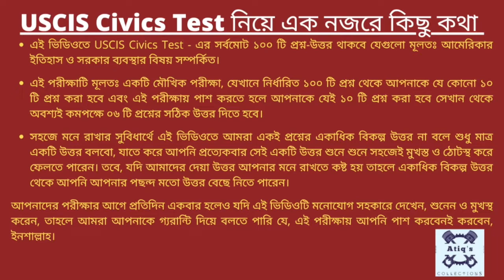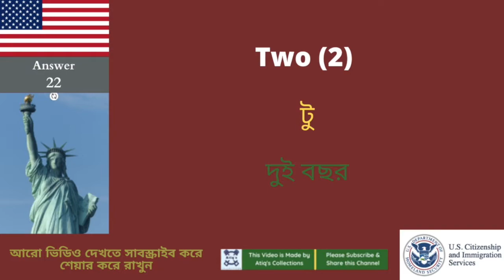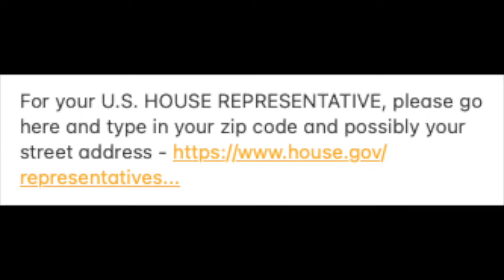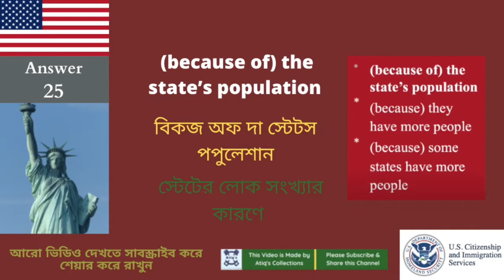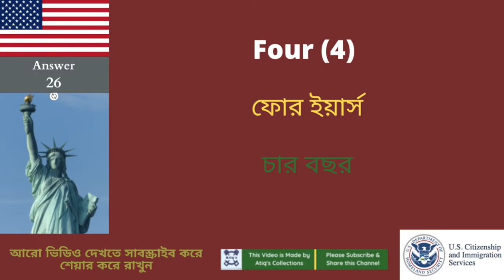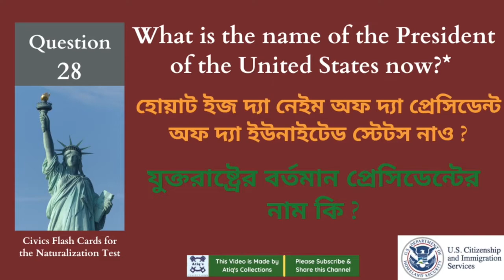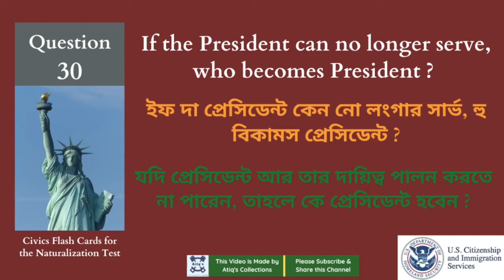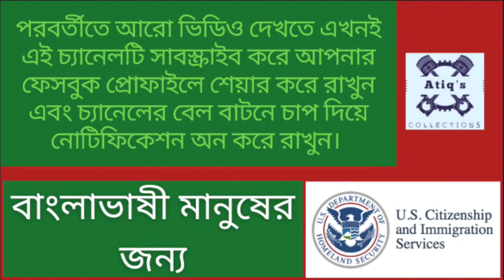Civics Questions for US Citizenship Test | Civics Questions in Bangla, US Civics Test Questions 2022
US Citizenship Test, Civic Test Questions & Answers, US Citizenship Test in Bangla, US Naturalization Test 2022, US Citizenship Interview,

US Citizenship Test

U.S. Citizenship Questions & Answers
U. S. Citizenship Test
American Citizenship Test
How to pass U. S. Citizenship Examination Test
U. S. Citizenship Naturalization Test